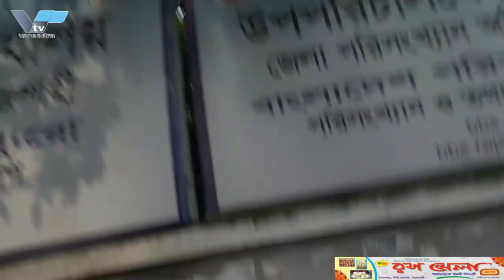রাজশাহীতে সাংবাদিকদের উপর বি এমডি এ’র হা ম লা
পেশাগত দায়িত্ব পালনের সময় বিএমডিএর নির্বাহী পরিচালক আব্দুর রশিদের নির্দেশে রাজশাহীর এটিএন নিউজের রিপোর্টার ও ক্যামেরাপার্সনের ওপর স ন্ত্রা সী হা ম লা, ক্যামেরা ও বুম ভা ঙ চু র করেছে বিএমডিএর কর্মকর্তা ও কর্মচারীরা